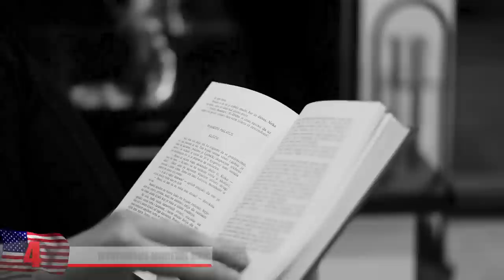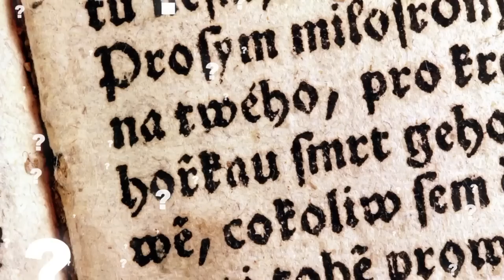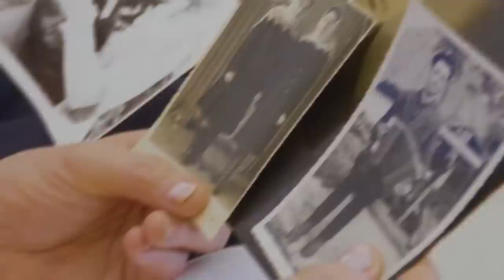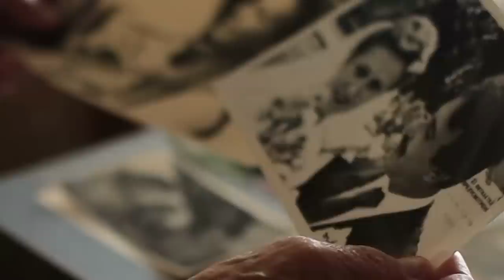Discoveries Made By Accident